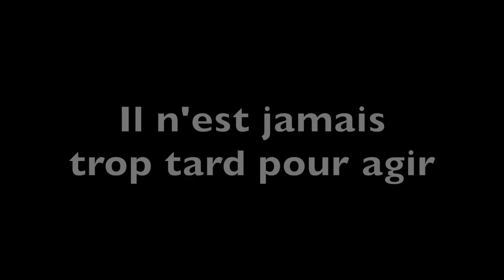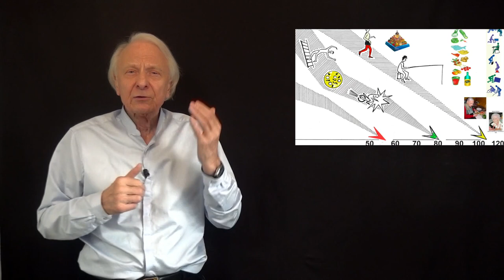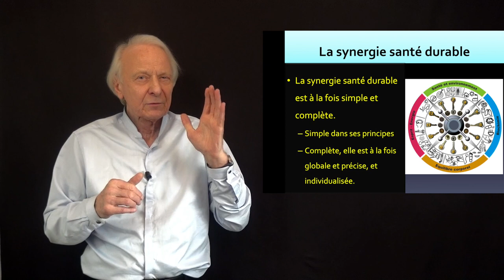Vidéo Mal de dos chronique il n'est jamais trop tard pour agir ! par Guy Roulier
Que vous ayez 60 ou  90 ans, si vous êtes motivé(e) volontaire et persévérant(e), vous pouvez agir efficacement pour améliorer votre mal de dos Comment ? En traitant les causes cachées, celles qui ne sont décelées que par un examen affiné de tous vos équilibres posturaux et de votre mode de vie. Dans cette vidéo je vous donne quelques pistes qu'il vous appartient ensuite de suivre si vous croyez dans les forces de la vie.
Pour recevoir le Miniguide gratuit et visionner les 2 vidéos cliquez sur le lien